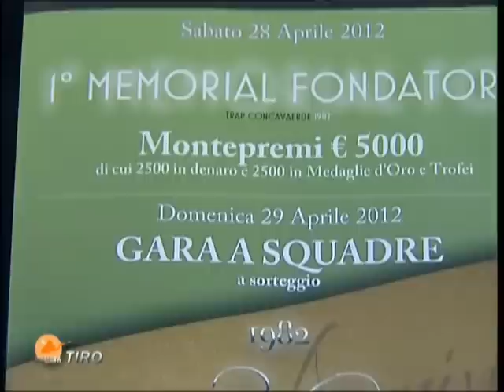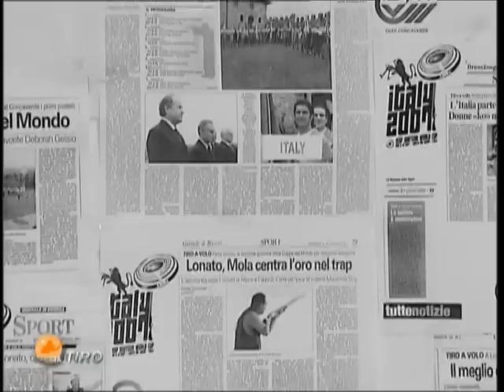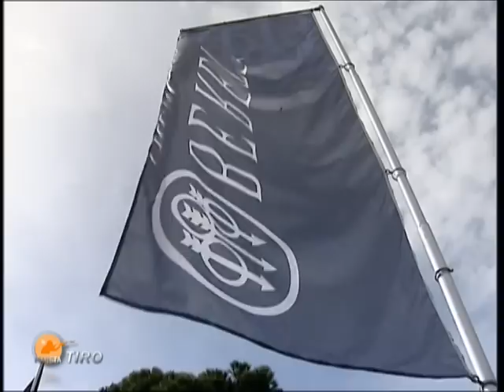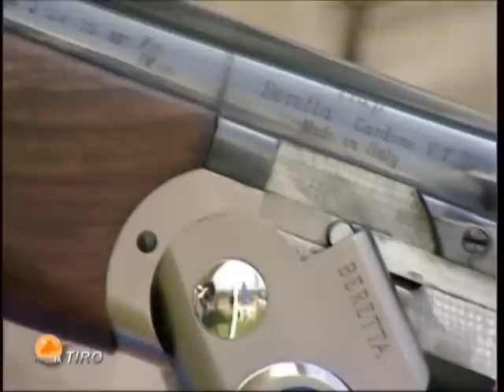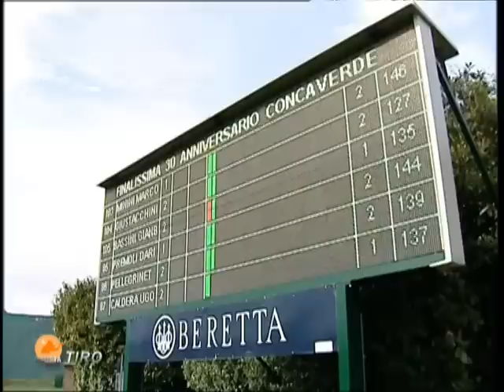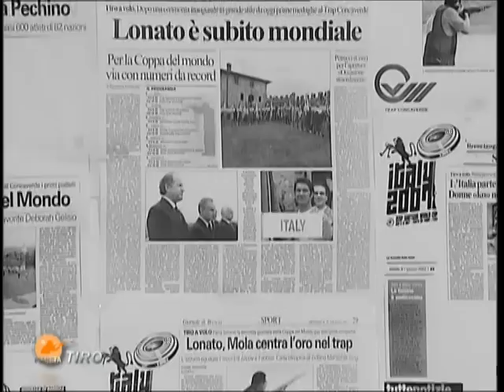Pianeta Tiro - 20/06/2012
Puntata girata sulle pedane di Lonato del Garda in occasione del trentesimo anniversario di fondazione del Trap Concaverde.
Al termine "Vittoria al Campionato del Mondo" di Grillo Saggio.